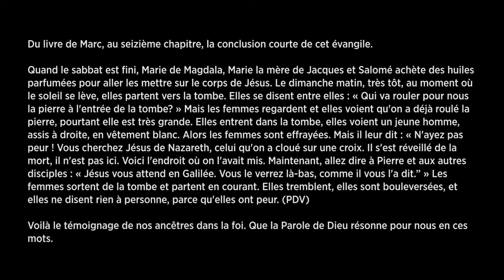Message rédigé par le modérateur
Un regard unique sur le récit pascal à la suite de la visite de Marie-Madeleine au sépulcre. Écoutez la conversation entre Marie-Madeleine et le disciple Pierre, où elle raconte ce qu’elle a vu, ou n’a pas vu.
Merci Norman Robert et Christine-Marie Gladu. Auteur: Modérateur Richard Bott. Téléchargez la vidéo